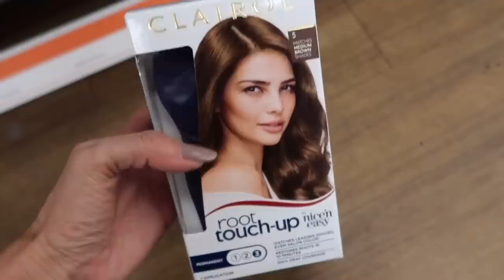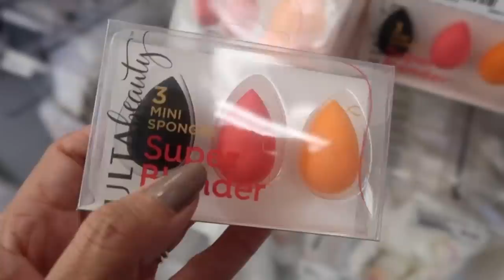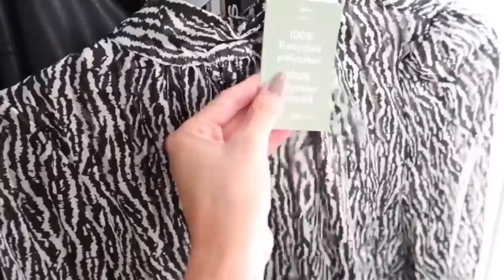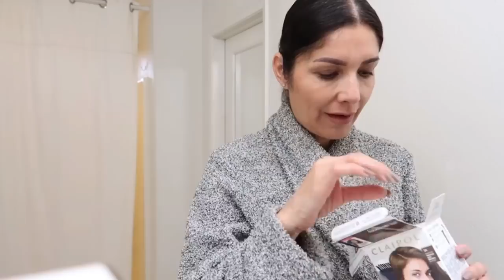H&M HAUL FALL AUTUMN 2022 | SHOPPING WITH ME | The Allure Edition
H&M HAUL FALL AUTUMN 2022 | SHOPPING WITH ME | Casual and Elegant Outfits for the stylish women by The Allure Edition
Fall Autumn H&M Try On Haul 2022-The new collection
❤ MY MEASUREMENTS ❤-
Bra: 32C (81 cm)
Waist:26" (66 cm)
Hips: 38" (96.5 cm)
Height: 5'7" (170 cm)

WHAT I AM WEARING 00:00
Green Dress (XS)
Faux Leather Jacket (S) Sold Out
SIMILAR -good deals
Real Leather Jacket (best price)
Bottega Veneta Sunglasses (SIMILAR and ON SALE)

H&M SHIOPPING WITH ME 2022
Houndstooth cap
Long Shacket
Striped Black and White sweater (XS)
Long sleeve square jersey top
Orange blazer
Heart neckline thin rib sweater
Houndstooth blazer (xs)

H&M TRY ON HAUL -WHAT I TRIED AT THE STORE
OUTFIT 1  -  Elegant Casual Outfit Idea  23:48
Oatmeal oversized sweater (XS)
Faux Leather Pants (2) my size is 4

OUTFIT 2 -  Elegant Office Outfit Idea  24:33
Houndstooth blazer (xs)

OUTFIT 3 - Casual Outfit for the everyday  25:08

OUTFIT 4-5  Cozy Elegant Casual Outfit  28:03
Long Knit sweater ivory (S)

OUTFIT 6 -  Office Outfit Casual and Elegant Outfit 28:24
Striped blouse (S)
Beige Pants (4)

OUTFIT 7 -  Black Vest Trend -Trendy outfit 29:00
Black vest (s) my size XS
Beige Pants (4)

OUTFIT 8 -  Autumn Elegant Office outfit  29:24
Animal print sheer top (XS)
Beige Pants (4)

JC PENNY HOME DECOR HAUL 30:08
Floral Vase (pink flowers) On Sale Just $16 with code NEWQUILT
White Floral vase On Sale with code NEWQUILT
Peach Magnolia Flower Arrangement On Sale with code NEWQUILT

11" Vintage Vase (beautiful and ON SALE Just $19.59 with code NEWQUILT
HOME Decor Pillow ON SALE Just $19.59 with code NEWQUILT

ULTA HAUL - What I bought  at the store  34:31
NOT YOUR MOTHERS BRUNNETE DRY SHAMPOO
BATISSE BRUNETTE DRY SHAMPOO
MINI BEAUTY BLENDERS SET OF 3
CLAIROL ROOT TOUCH-UP ( Mine is COLOR 5A)
GRAY AWAY ROOT TOUCH-UP CRAYON Just $9.99
MAC Mini lipstick - Velvet teddy
URBAN DECAY Mini Eyeshadow Palette $29

OMG I COLORED MY GREYS! 38:51
WET BRUSH
ORIBE BLOW OUT SPRAY

OUTRO 46:04